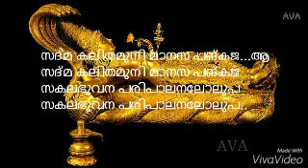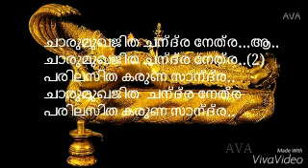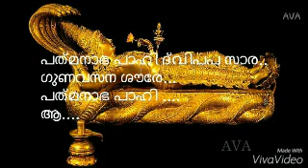Padmanabha pahi with Lyrics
Song from album Yuvvah..
Sung by: Anjali Muralidharan
A V A